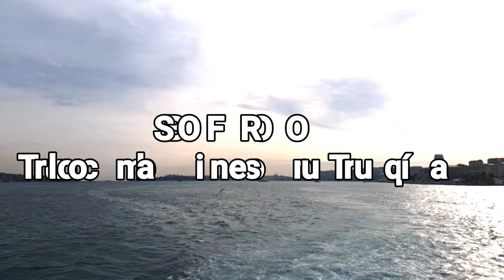El TURCO nos lleva al Bosforo en ESTAMBUL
Hoy visitamos el estrecho del Bósforo, en turquia, les enseñamos que pueden hacer en Estambul.
 Un lugar maravilloso que permite la unión entre el continente europeo y el asiático.

Nuestra familia de colombianos en Turquía les agradece una vez más su maravillosa compañía. Bendiciones siempre 💙

Nuestro Instagram
Kate en turquia

Turcolombiana en Turquia